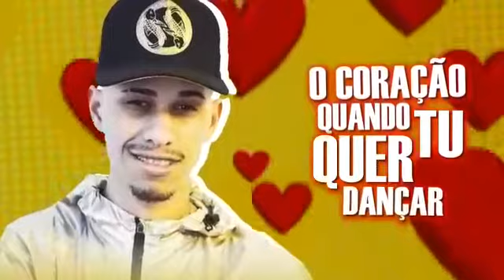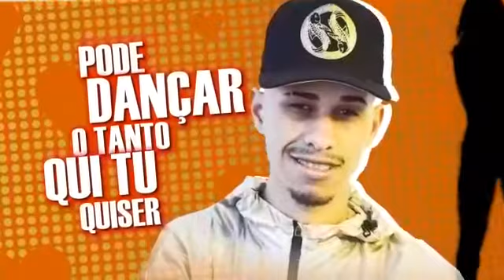MC Skine E MC Ruan Cabelinho - Tenebrosa (Lyric Vídeo)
Música Nova do MC Skine E MC Ruan Cabelinho...